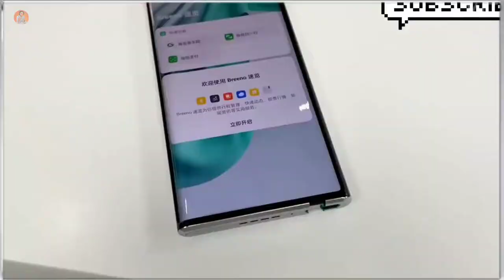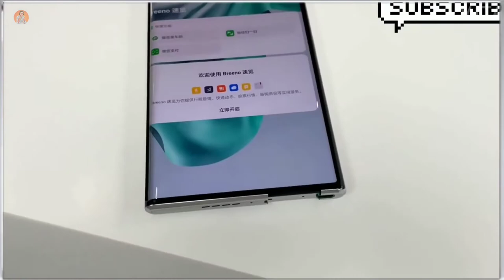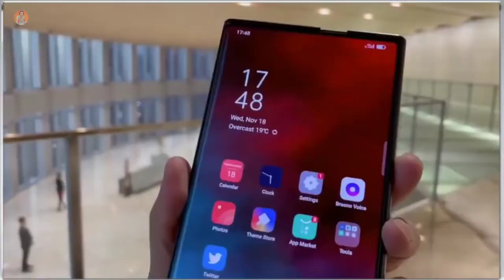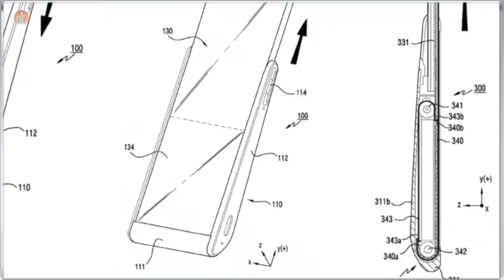OPPO New Phone World First Rollable Display Oppo X 2021 Unboxing In Hindi Oppo X 2021 price